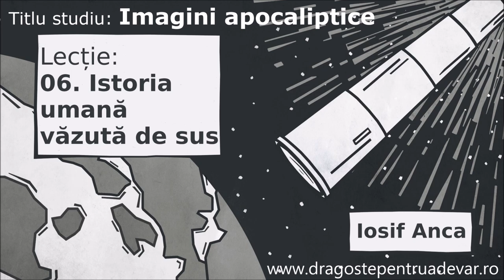Iosif Anca - Istoria umană văzută de sus (Imagini apocaliptice 6/10)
Seria de predici: Imagini apocaliptice (lecția 6).